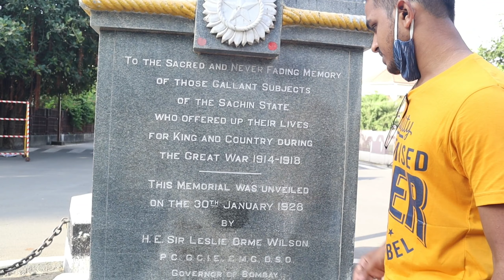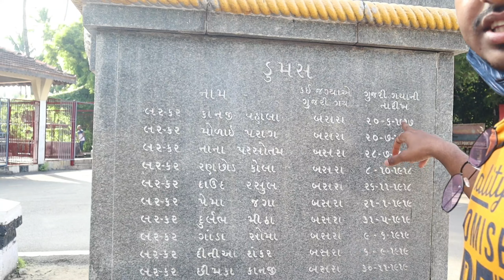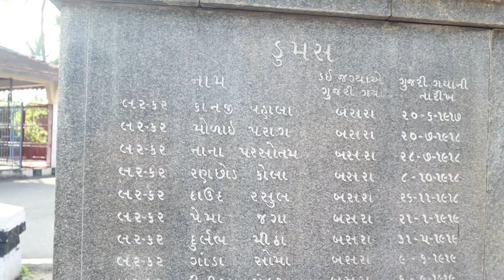Gujarat (Surat) Series -: Day 3 ➡️ Dumas Beach& Ship anchor ➡️ सवारी सुरतेमध्ये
Guys this my First Gujarat (Surat) Series and this is my third video of this series is Dumas Beach &  Ship anchor ⚓️ while shooting video i have also show some cinematic shots , videography, cinematography

In this video i have used some things for videography

Limited-time deal: New Apple iPhone 12 Pro Max (256GB) - Pacific Blue

Mic-: Rode Videomicro Compact On-Camera Microphone with Rycote Lyre Shock Mount, Black + Rode Sc7 3.5Mm TRS to Trss Patch Cable

Gimble -: Moza Aircross 2 - Ultra-Lightweight 3-Axis Electronic Gimbal Stabilizer for Mirrorless Cameras (Max Payload (3.2kg) - Black

Camera-: Canon EOS 1500D 24.1MP Digital SLR Camera (Black)

Go pro -: GoPro HERO9 Black Holiday Bundle — Waterproof Action Camera with Free Magnetic Swivel Clip, Extra Reachable Battery, 32GB Memory Card and Floating Hand Grip (Limited Period Offer)